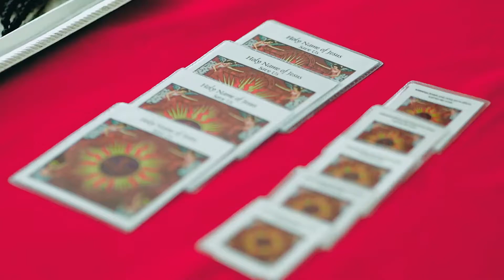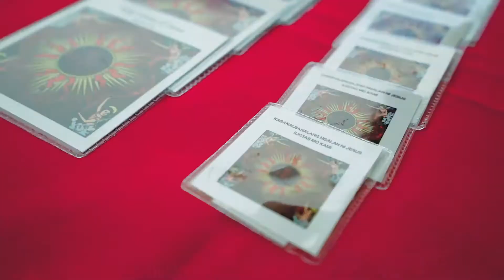Groundbreaking Ceremony and Contract Signing ng Land Transportation Office sa Tarlac City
Groundbreaking and contract signing ceremonies sa pamamagitan ng City Government of Tarlac at ng Land Transportation Office.